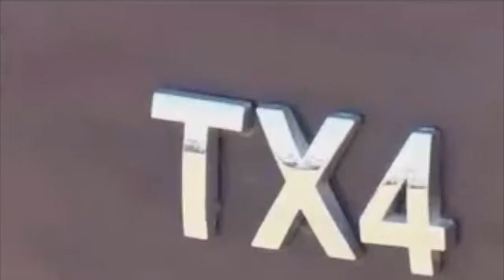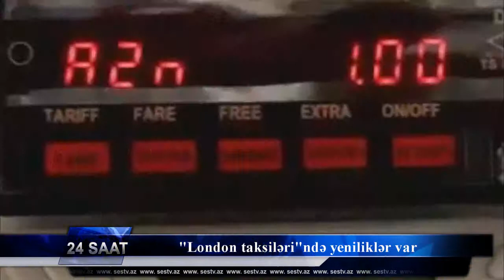"London taksiləri"ndə yeniliklər var